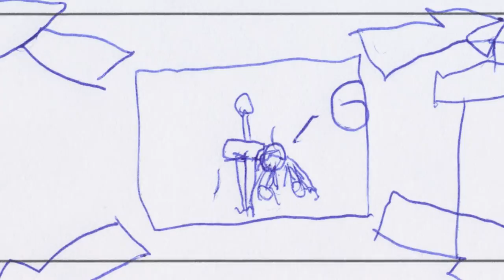The Tale of Gareth (Unfinished edition)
The reason why I'm posting this is to show what I've done of a beloved project and more to admit that I'll be cancelling this film. The reason for this is because I've been desiring to work on other project but continuously feeling like I'm neglecting this project. There also came the problem where the hard drive with the project died and left me with this. Due to this, I've chosen to let go of what I have and let those who care watch the work. I'll release a video discussing what my plans are for the future. Anyways, with no better to do. Enjoy the film.

P.S.

Special thanks to:
Andy Lorimer
Fast Forward Charter High School
Joseph Quillen
And many more people plus those who were watching the excitement from the start. I love making films and have nothing more to say. Take care.